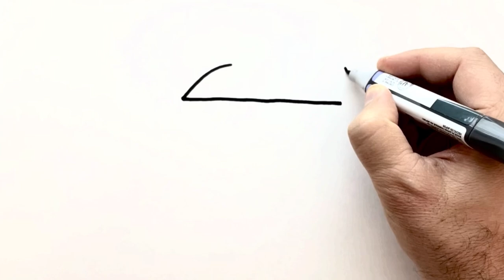How to Draw Dodge Sports Luxury Car - Easy Drawing Cars - How to draw a car step by step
How to Draw Dodge Sports Luxury Car - Easy Drawing Cars - How to draw a car step by step video whatch please...New car drawings will meet you. I will try to make beautiful car drawing videos. Learn how to draw an easy car. Watch tutorial sports car drawings...